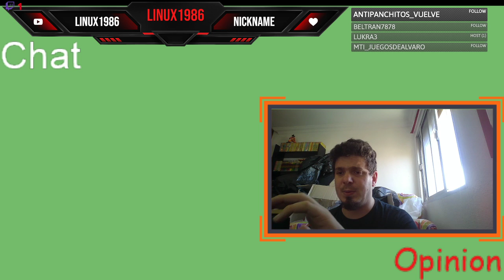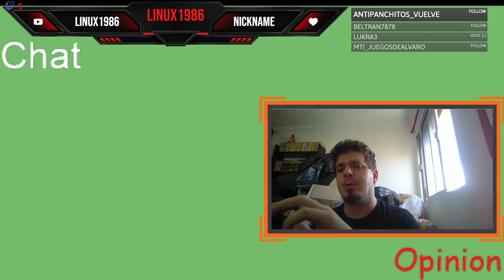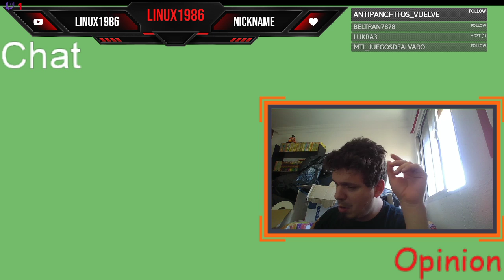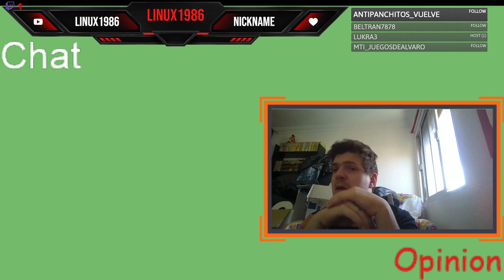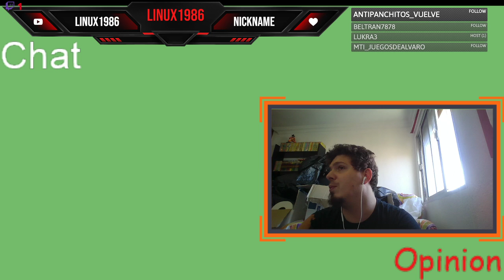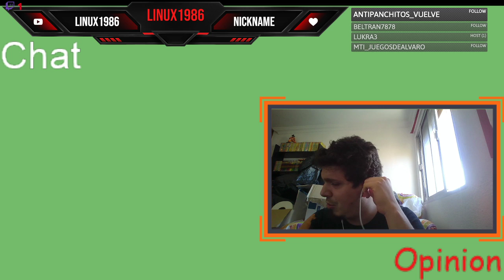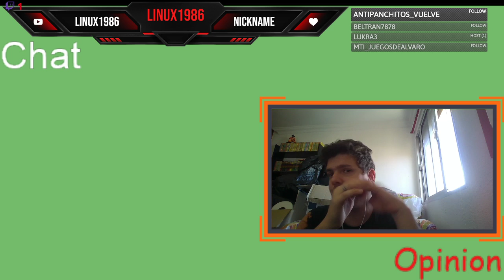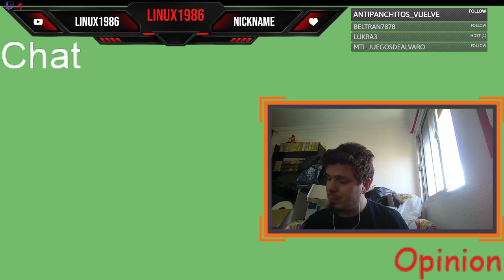F1 opinión carrera Turquía